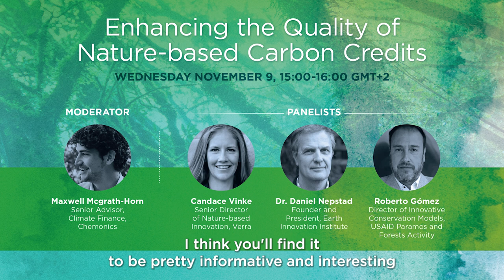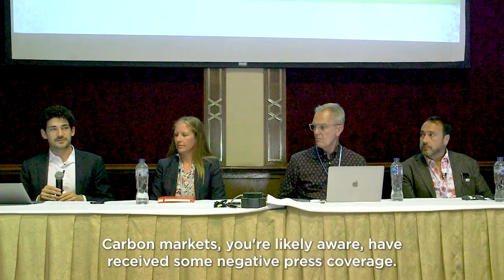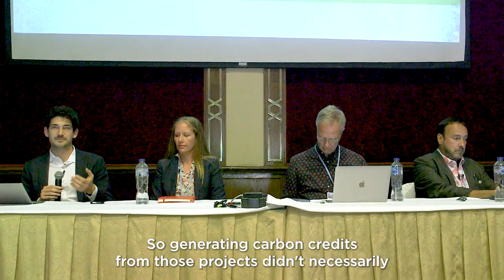Chemonics at COP27: Enhancing the Quality of Nature-based Carbon Credits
Lack of regulation, comprehensive standards, and equitable stakeholder engagement in nature-based carbon projects has led to pervasive issues for communities and could undermine the credibility of these projects and credits in the voluntary carbon market. As the voluntary carbon market scales up, these issues are gaining more prominence in the considerations of purchasers and investors. In this panel, we discussed the current status of the nature-based carbon credit space and examined the challenges as well as opportunities and methods for improvement.